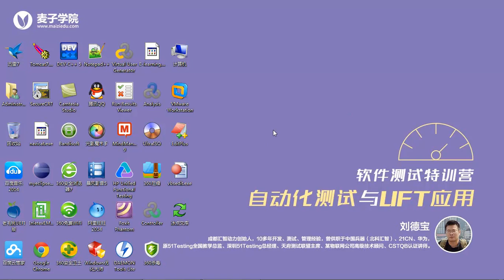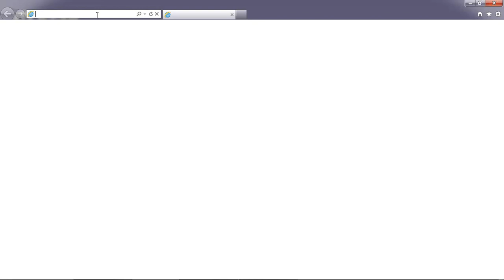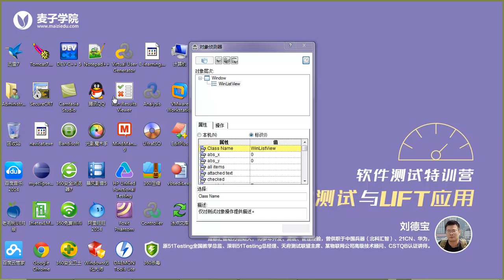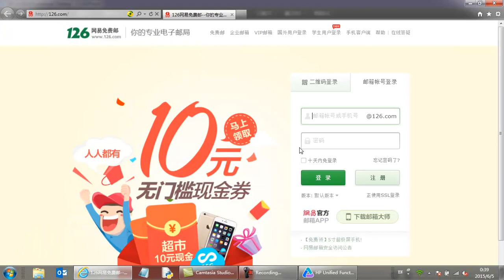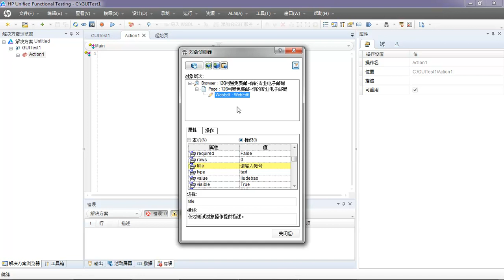UFT自动化测试详解3 对象探测器使用